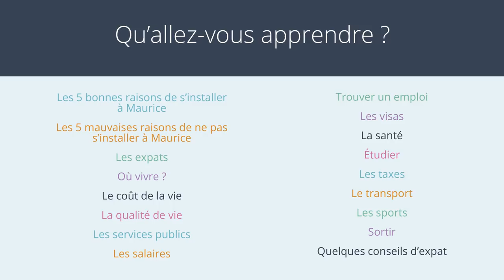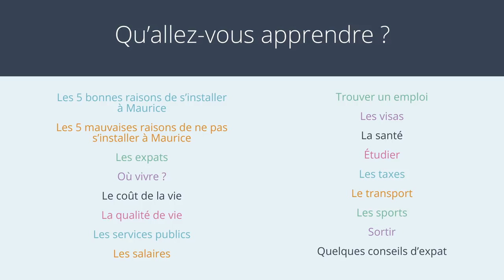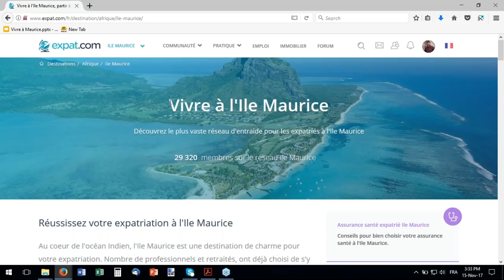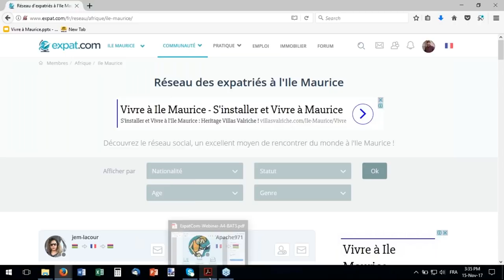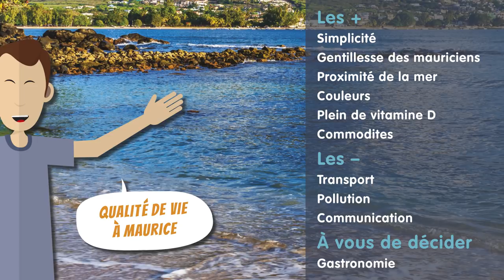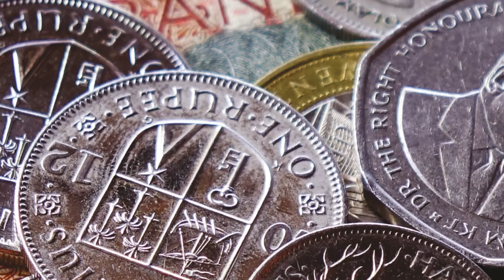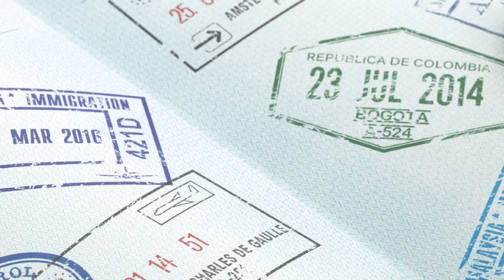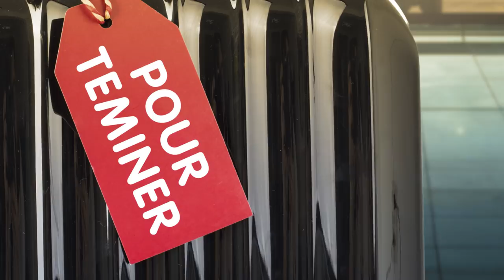Parole d'expat : Vivre à l'île Maurice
Ce webinaire vous est présenté par Expat.com, le plus vaste réseau d'entraide pour celles et ceux qui vivent à l'étranger.

Séverin Guiton, expatrié depuis 2 ans à l'île Maurice, vous livre son expertise concernant la vie à Maurice en tant qu'expatrié.

Conseils, bons plans, vie quotidienne... Cette destination n'aura plus aucun secret pour vous.